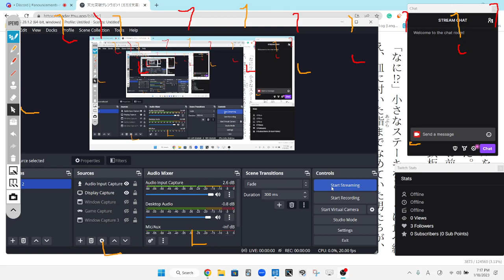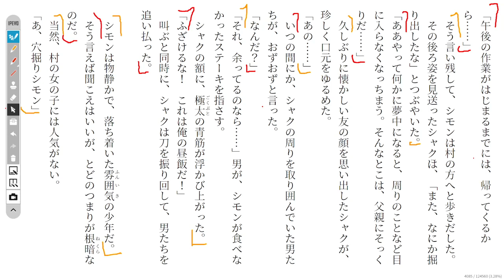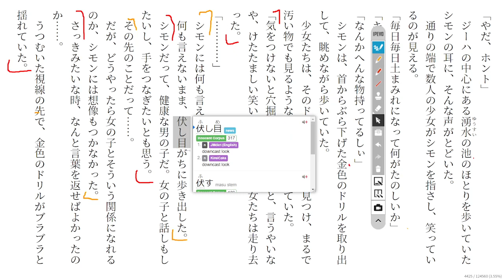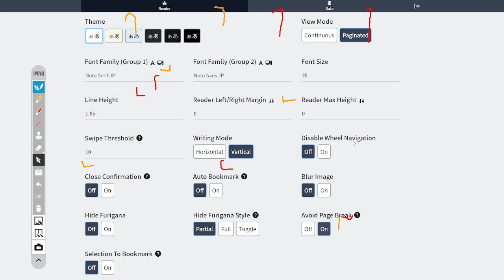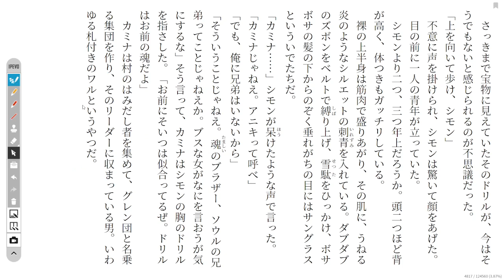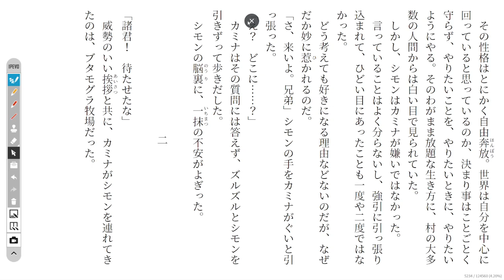Gurren Laggan 4 天元突破グレンラガン1 Reading Discussion (ガガガ文庫)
Just finished chapter 1~